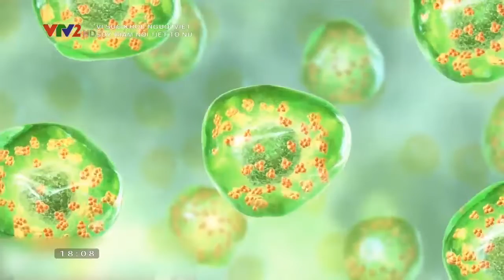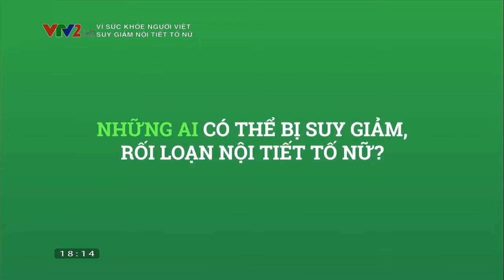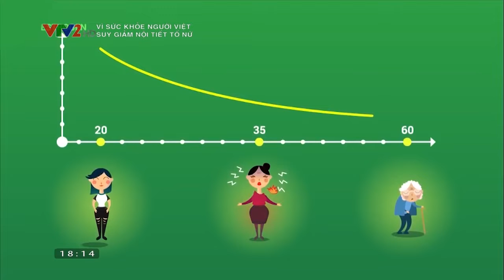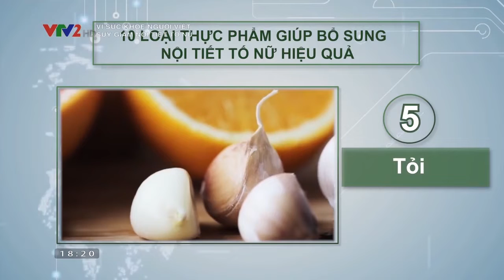Vì sức khỏe người Việt CEO Nguyễn Thị Hằng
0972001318 - Thanh Tùng phụ trách CT